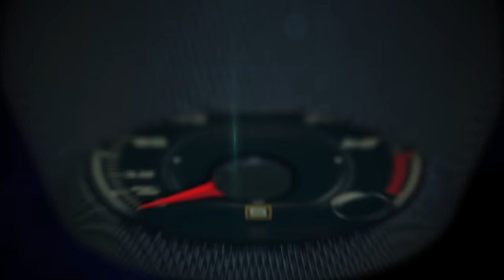2017 Mazda MX-5 RF 1st. look at the New York Auto Show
2017 Mazda MX-5 RF 1st. look at the New York Auto Show.

Mazda revealed the Mazda MX-5 RF (“retractable fastback”) today on the eve of the New York International Auto Show. The latest version of the legendary sports car offers a new dimension of open-top driving fun while at the same time staying true to the purpose of Mazda’s previous retractable hardtop MX-5: Making the roadster experience accessible to a broader range of drivers.

In doing so, Mazda has broken with conventional thinking to create something entirely new. Featuring fastback styling with a smooth roofline that slopes down to the rear, the MX-5 RF’s unique rear roof and retractable back window deliver a distinctive new convertible feeling.

The power roof opens and closes with the press of a button while moving at speeds of up to 10km/h. The roof itself stows away compactly and efficiently: Despite the sleek design, the MX-5 RF offers the same boot space as the soft-top model. Also like the soft-top, the new version will be available in Europe with a choice of two revvy petrol engines – the SKYACTIV-G 1.5 and SKYACTIV-G 2.0 – mated either to a delightfully crisp shifting six-speed SKYACTIV-MT gearbox or – exclusively for the MX-5 RF – a six-speed automatic.